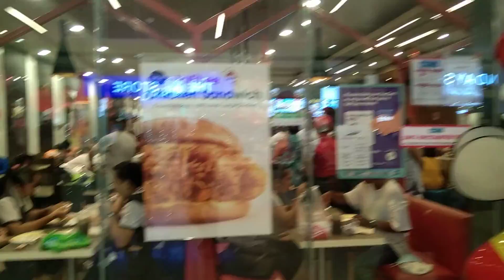Napadaan kami sa Cb Mall